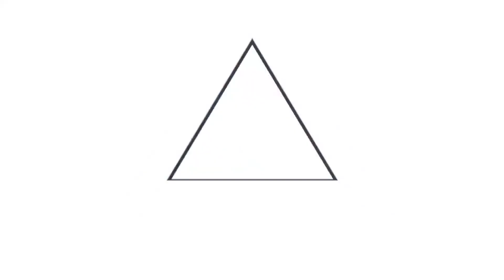Ministro verifica jornada de higienización el hospital Zacamil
ProtocolosCOVID19SV 📹📺 || Este martes 29 de diciembre, el ministro de Salud, Francisco Alabi, supervisó una jornada de higienización en el hospital Zacamil, como estrategia de prevención contra el coronavirus.